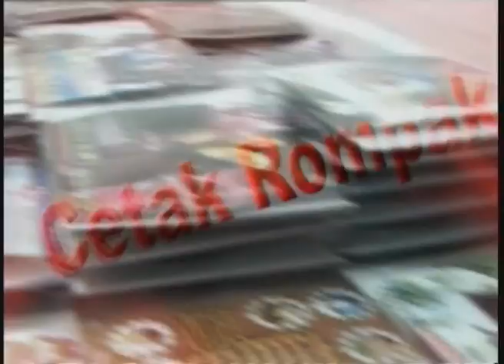MetronewsKL-Crimedesk- Muhammad Ridzwan Serah Diri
KUALA LUMPUR: Datuk Seri Muhamad Ridzwan Sulaiman serah diri di Ibu Pejabat Polis Daerah (IPD) Ampang Jaya, di sini pagi ini untuk membantu siasatan pencerobohan di Lahad Datu, Sabah.

Yang Dipertua Pertubuhan Kebajikan Al Ehsan Islamiah Malaysia
itu yang memakai baju Melayu merah dan berserban, hadir bersama lebih 10 kenalannya di balai polis itu pada jam 11.05 pagi tadi.Bercakap kepada pemberita sebelum menyerah diri kepada pihak polis, Muhammad Ridzwan mengaku memberi bantuan kewangan kepada Sultan Sulu, Jolo, selatan Filipina iaitu Sultan Muedzul Lail Tan Kiram yang pernah ditemuinya pada 15 dan 16 September tahun lalu.

Beliau bagaimanapun menafikan bahawa Jamalul Kiram, yang dipercayai menjadi dalang pencerobohan di Sabah, adalah Sultan Sulu.

"Saya tidak kenal pun Jamalul Kiram," katanya.

Muhammad Ridzwan menyerah diri hari ini berikutan kenyataan Pesuruhjaya Polis Sabah, Datuk Hamza Taib semalam yang memintanya menyerah diri dengan segera di mana-mana balai polis berhampiran.
Hamza berkata Muhammad Ridzwan, yang tidak terlibat dengan pengganas bersenjata dari selatan Filipina, boleh membantu pihak polis dalam siasatan mengenai kes pencerobohan di Lahad Datu pada 12 Februari lalu.